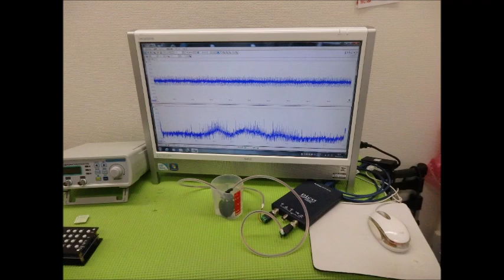超音波実験写真（超音波研究に関するスライドショー） ultrasonic-labo